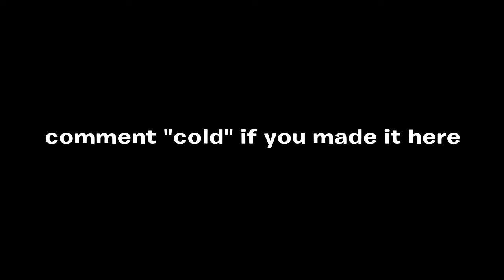Cold World 🥶 (Fortnite Montage) + The Best 60FPS Console Player